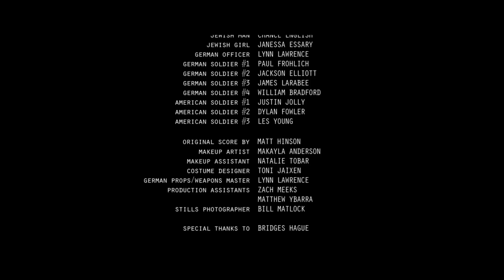Diaspora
A Jewish mother and daughter are separated during the late stages of World War II.